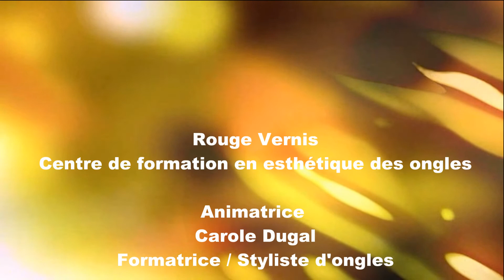Comment travailler les fleurs séchées avec la technique de résine et poudre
Même si l’été semble nous avoir oubliés cette année. Les fleurs sont toujours là pour mettre de la couleur dans cette saison!

Je vous propose aujourd’hui une fantaisie simple qui est revenue à la mode et qui a suscité l’intérêt de plusieurs clientes et techniciennes. Les Fleurs séchées sont de retour! :)

La gamme Rouge Vernis est une ligne de produit développé par une technicienne pour les techniciennes et le Nail Art.

Les produits Rouge Vernis utilisés dans ce tutoriel sont disponibles dans notre boutique en ligne au

Vous aimeriez profiter de la trousse découverte des produits de Rouge Vernis, cliqué sur le lien ci-dessous et dans l’espace code coupon, inscrivez le code promotionnel qui est 70 pour profiter du rabais.

Vous désirez approfondir vos connaissances avec la technique de résine et poudre? L’une ou l'autre de nos formations en ligne ou à notre centre de formation saura répondre à vos besoins.
Mes 20 années d’expérience feront la différence!